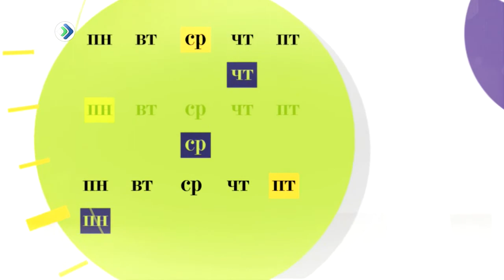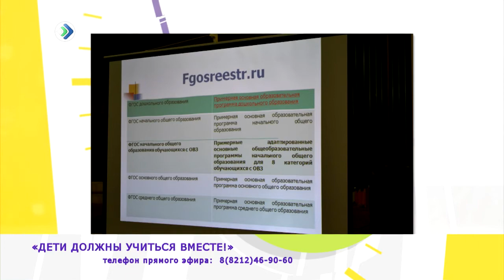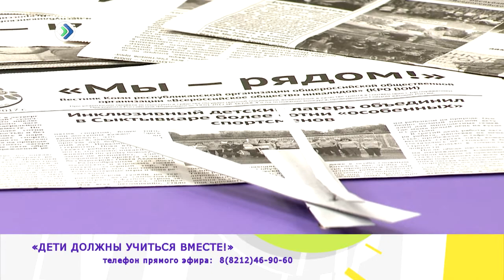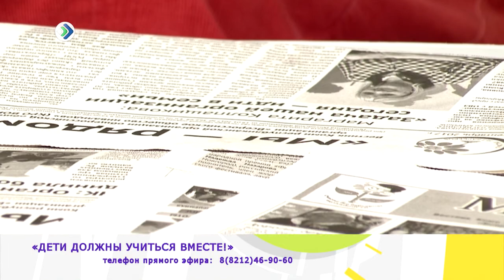"Рабочий полдень". 31 октября 2017.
Какие проекты для людей с инвалидностью  реализуются сегодня узнаем у наших гостей:
- Ольги Авдеевой, координатора образовательных программ «Университета Инклюзии».
-Татьяны Казариновой, координатора по инклюзивным проектам АНО «Академия доступности».